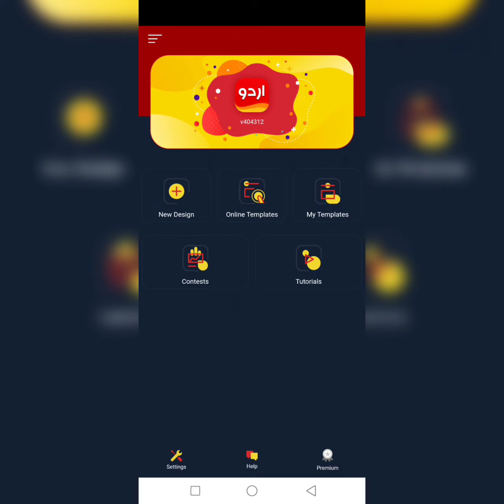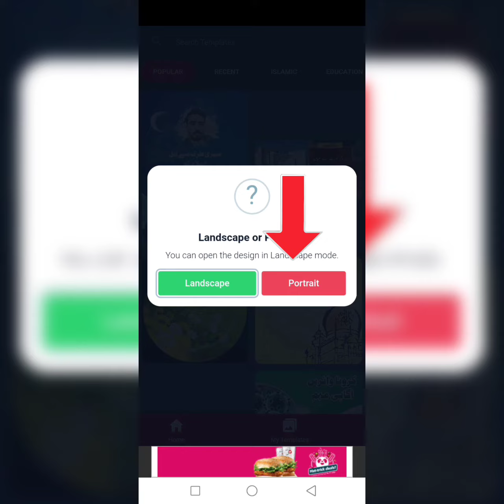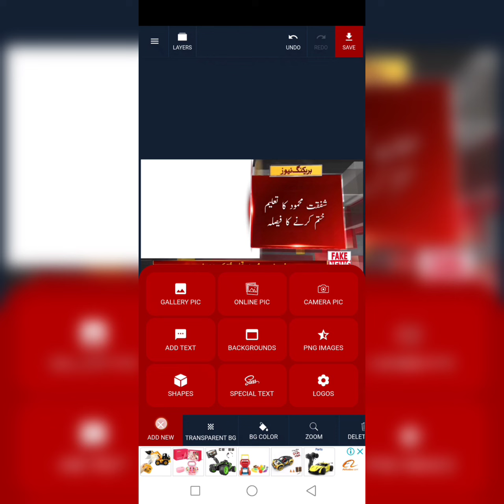Breaking News Shafqat Mahmood's decision to end education in Pakistan | How to make Fake news video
Breaking News Shafqat Mahmood's decision to end education in Pakistan | Make Fake news | Fake news editing | ZKE

For more editing videos and pics editing